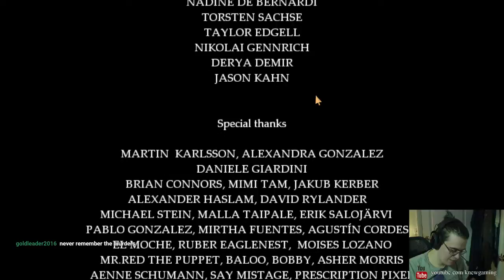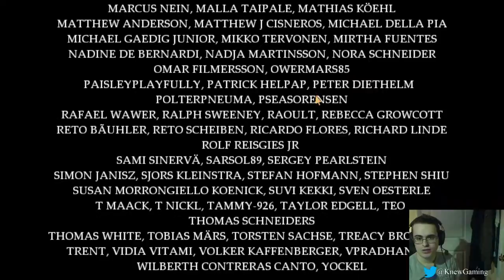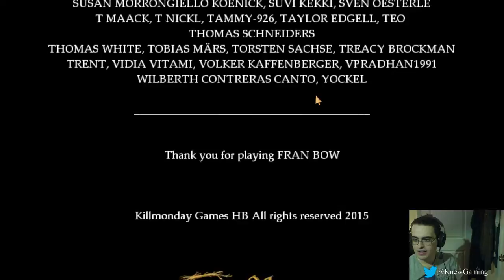Fran Bow Let's Play [END]